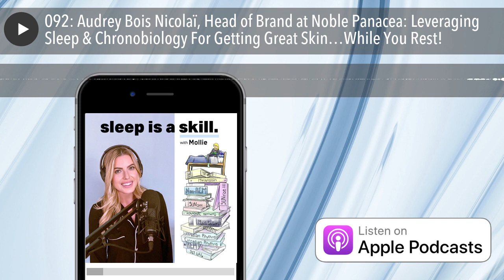092: Audrey Bois Nicolaï, Head of Brand at Noble Panacea: Leveraging Sleep & Chronobiology For Gett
GUEST BIO:

Audrey is the Head of Brand at Noble Panacea, which she co-designed and created with Founder Sir Fraser Stoddart, a 2016 Nobel Laureate in Chemistry, as well as CEO Céline Talabaza.

With 15+ years of experience in marketing and international brand development, Audrey is a devotee of beauty. Throughout her career, she has partnered with CEOs and Founders to shape beauty brand architecture and strategic marketing initiatives. She is a visionary brand builder driven by her passionate personality and curiosity to bring unique and innovative brands and products to the market. She is known for being creative, dynamic, enthusiastic and goal-oriented to lead teams to success.

Audrey is equally a people leader and a business leader as she’s worked across and developed multiple multicultural teams. Prior to Noble Panacea, she was the Global Marketing Group Manager for Topicrem, a French dermo-cosmetic brand, leading 360 marketing strategy and product development. Previously, as the Global Marketing Manager for Foreo based in Shanghai, she was on the launch team to create and launch the brand from the ground up as well as developed 20+ award-winning skincare products. Early on, Audrey launched her career at renowned French cosmetic brands Yves Rocher and Guinot in Marketing and Communications.

Audrey holds a Master of Marketing from Montpellier International Business School in France and a Bachelor of Economics from the Sichuan University in China.

SHOW NOTES:

😴 How will the change in clocks affect our circadian rhythm?

😴Instead of trying to keep up with your regular schedule, consider how you can align your daily habits to better support your circadian rhythm

😴Some factors affect skin dryness, such as weather, humidity, external environment, etc. What can we do to protect our skin?

😴 How can you make the most of the winter season to rest and recharge?

😴 Seek out sunlight early in your day to help strengthen your circadian rhythm

😴If you live in a northern latitude location (such as Alaska or Canada), what can you do to ensure you get enough vitamin D in the winter months?

😴In the cold winter months, your skin needs an extra boost of Vitamin C. This nutrient can fortify your immune system, too!

😴What's unique about Noble Panacea chronobiology sleep mask?

They are my nightly source of magnesium supplementation
for the kind I use every night!

The information contained on this podcast, our website, newsletter, and the resources available for download are not intended as, and shall not be understood or construed as, medical or health advice. The information contained on these platforms is not a substitute for medical or health advice from a professional who is aware of the facts and circumstances of your individual situation.